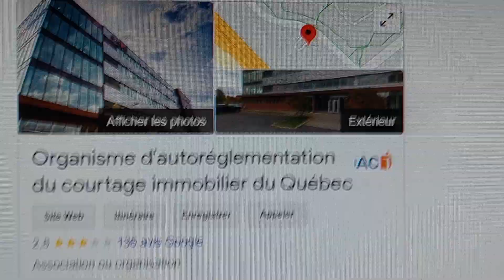OACIQ courtage immobilier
Avant acheter votre futur maison demander une inspection de votre chauffage
Michel Fortin technicien